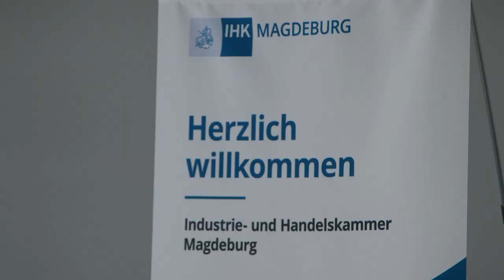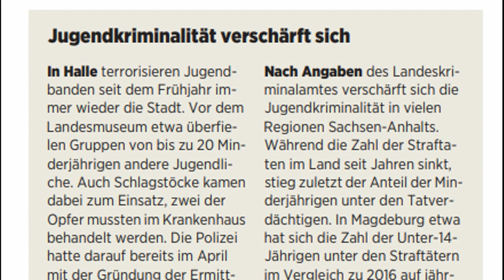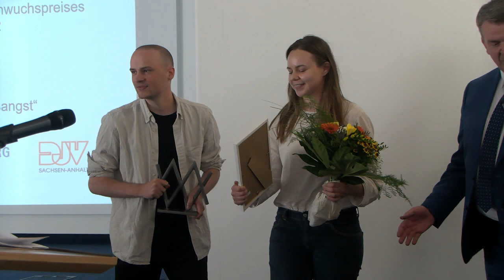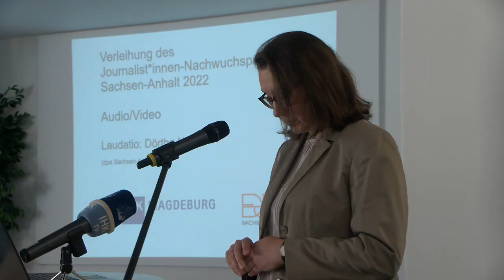„Journalist*innen-Nachwuchspreis Sachsen-Anhalt 2022“ vergeben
Auf unserem traditionellen Medienabend haben wir im Juni zusammen mit dem DJV-Landesverband Sachsen-Anhalt die besten Nachwuchsjournalist*innen unseres Bundeslandes in den Kategorien Text, Audio/Video und Multimedia ausgezeichnet.